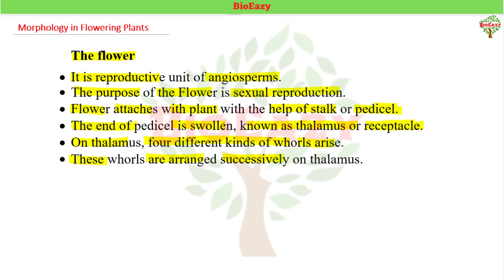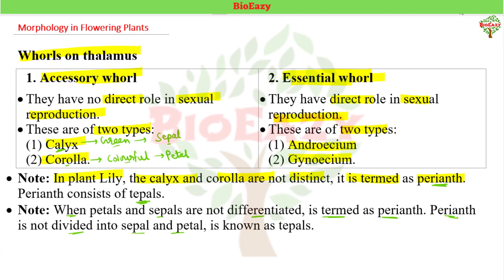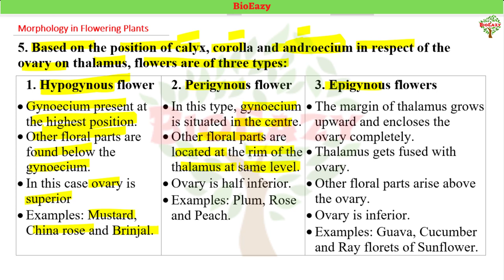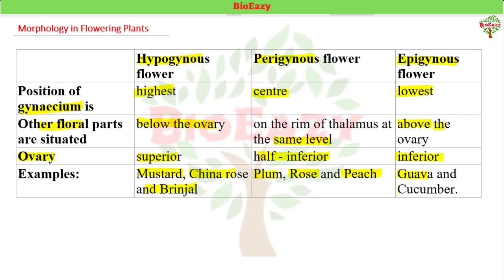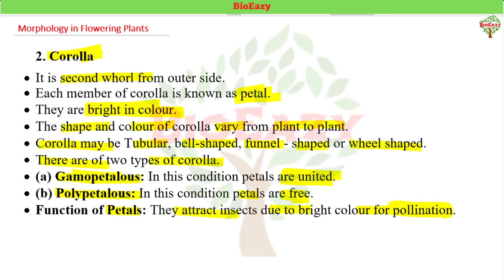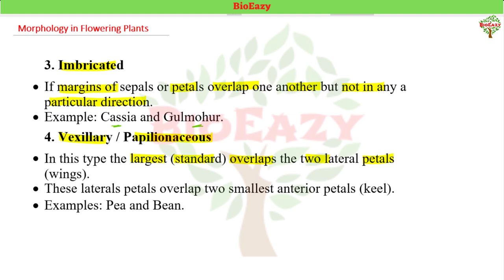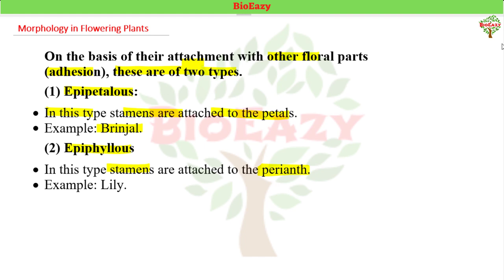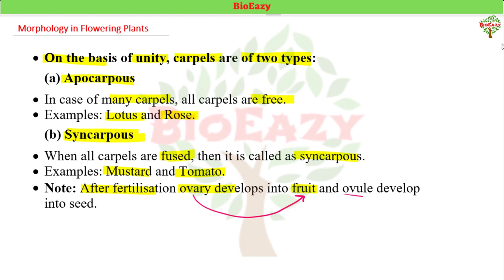Morphology of Flowering Plants | The Flower | Parts of Flower | Aestivation | Tepal|Perianth|amitsir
BioEazy, Complete coaching for NEET, CUET, 12th & 11th Biology.